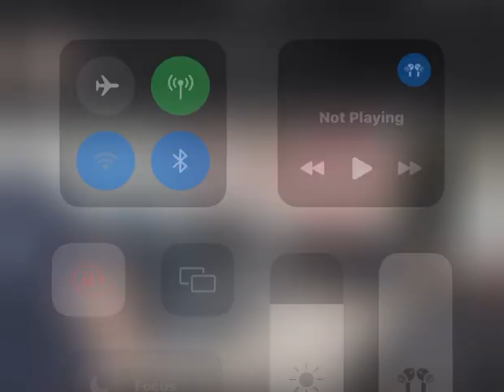Live interview with radio saade aala || MD SINGH